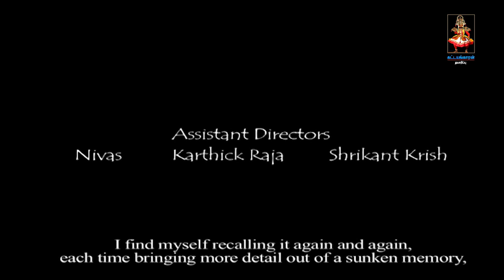JOHN STEINBECK'S BREAKFAST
Breakfast
A short story written by a famous American writer john Steinbeck, which as already visually narrated by his text.
This thing fills me with pleasure. I don’t why. I can see it in the smallest detail. I find myself and end with recalling it again and again, eachtime brings more detail out of a sunken memory, remembering brings the curious warm pleasure.
That’s all. I know, of course, some of the reasons why it was pleasant. But there was some elements of great Beauty there that makes the rush of warmth when I think of it.
Experience it by reading this short story...

flower of the
Harvest moon?
it looks that way
a cotton field.

-BASHO